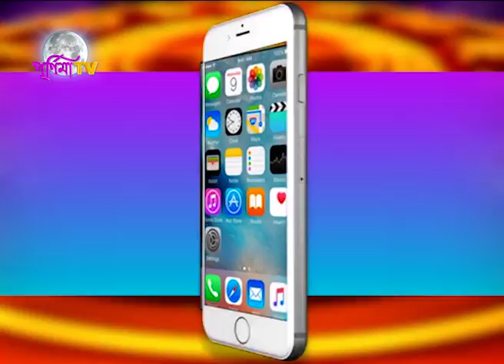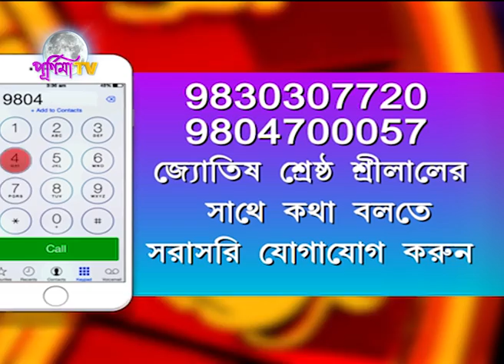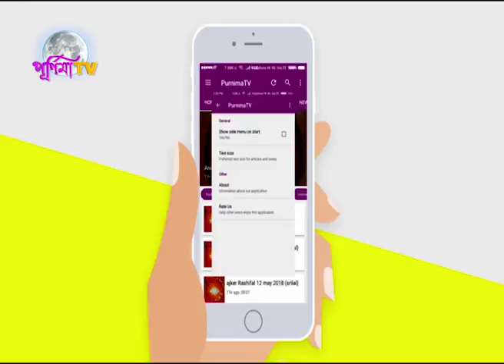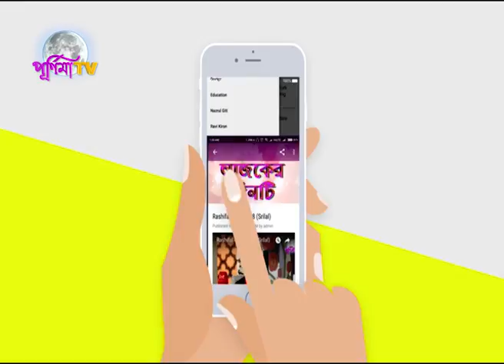আজকের সৌভাগ্য টোটকা -বিবাহের জন্য কোন সময়টা ভালো ? ২৪শে আগস্ট ২০২০(শ্রীলাল)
JYOTISH SHRESTHA SRILAL
                                        SOUVAGYA TOTKA